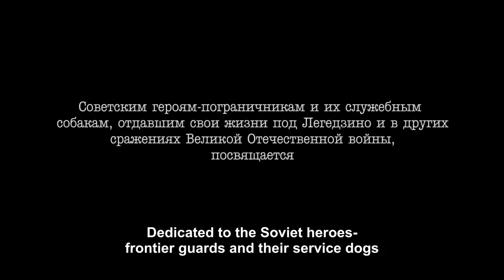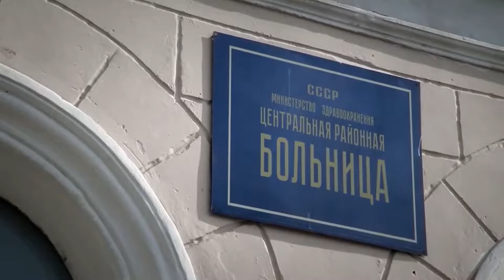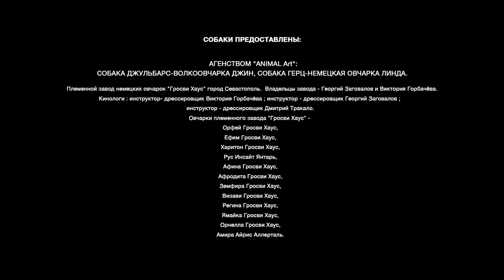A TOUCHING AND DIFFICULT SERIES ABOUT THE WAR! DZHULBARS! 8 Episode! Russian TV!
August 1941. The Border Service Dog School is on the front line. Together with the military, civilians also come under attack: the doctor Kira (Maria Andreeva) and her little daughter Liza. The commander of the border school Shevtsov (Nikolai Machulsky) realizes that the forces are unequal and tries to send Kira, with whom he is secretly in love, and her daughter Lisa to the rear. Party worker Polyakov (Aleksey Barabash), Liza's father, comes to the border school for them. But all plans are thwarted by the rapid advance of the Nazis. Now the detachment is forced to leave with battles. Shevtsov saves Kira, Liza and Polyakov, but the border school is forced to take an unequal battle in order to give time for the evacuation of the nearby city. Young and inexperienced border guards along with their dogs will stand in the way of the German tanks. Rifles and fangs against armor and machine guns.